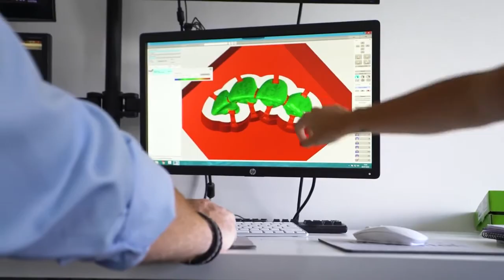Dr Stewart Wright at The Berkeley Clinic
Dr Stewart Wright at The Berkeley Clinic - Holistic dentist in Glasgow